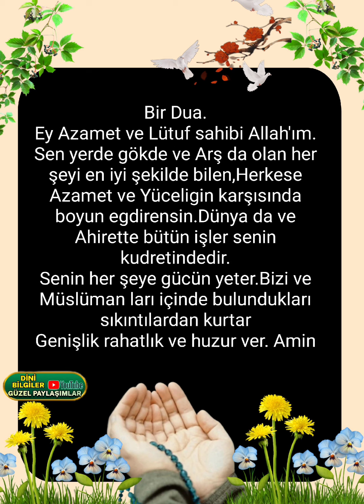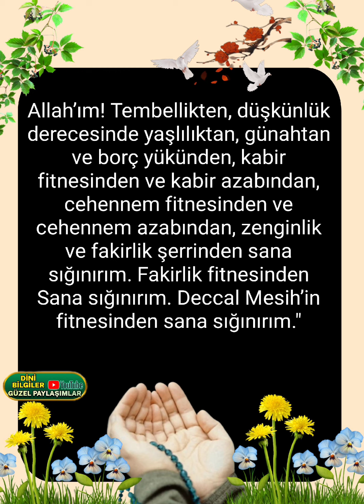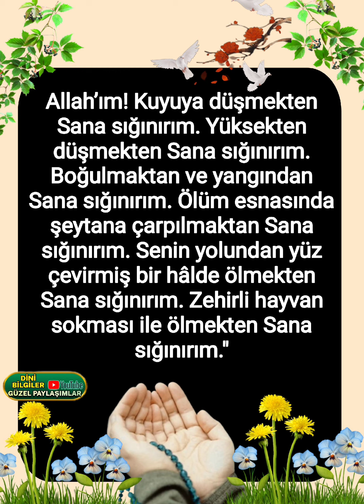Dua vakti Çok güzel Dualar Allah kabul Etsin inşallah